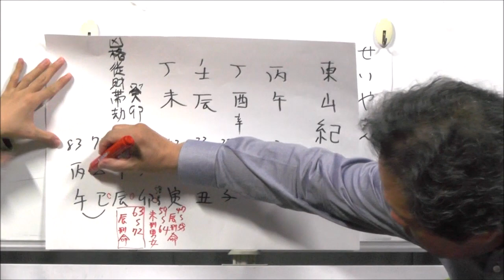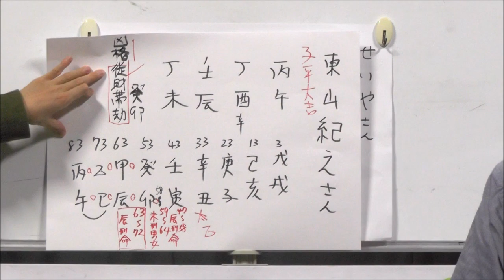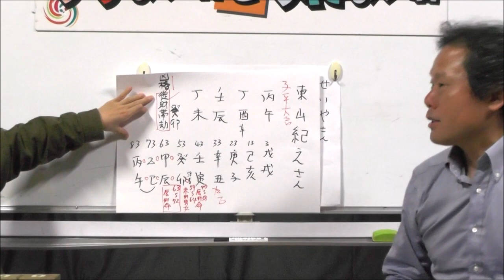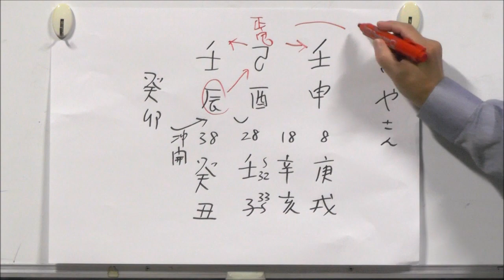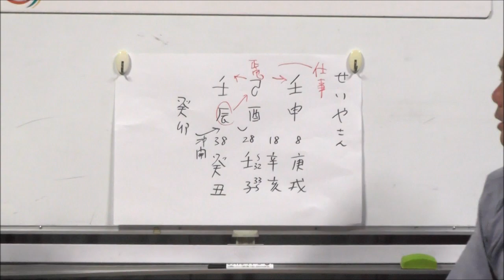祝結婚！霜降り明星せいやさんが結婚を発表！今後を占う！（旬な人占いWEEK！)【うらない君とうれない君】